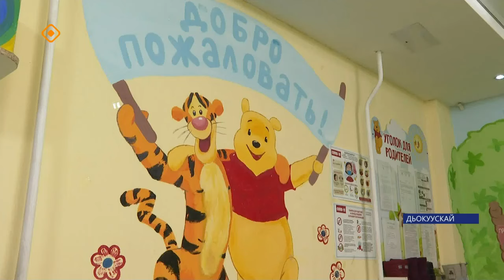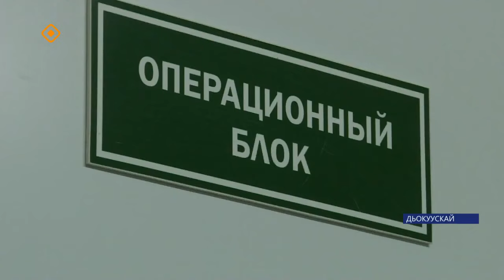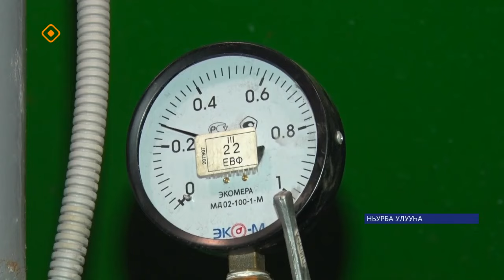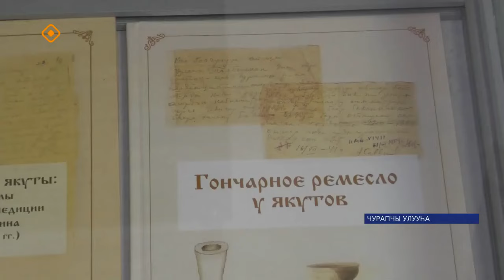«Саха сирэ» информационнай биэрии. Ахсынньы 28 күнэ 13:30